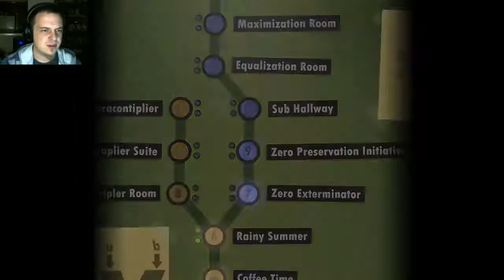Human Resource Machine : Pt1. Corporate Slavery Simulator (Perplexing Puzzle PC/Steam Gameplay)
Human Resource Machine is an intense programming puzzler. Your logic will be tested as you apply strings of commands to complete increasingly complex tasks.

If the puzzle wasn't enough, there are bonus challenges in Human Resource Machine that are sure to vex and perplex you. Human Resource Machine is a relatively cheap treat with tons of fun offered.

Human Resource Machine gameplay, Lets Play Human Resource Machine, Human Resource Machine part 1, Human Resource Machine episode 1, Tomorrow Corporation game by Brandon Dayton.

Program little office workers to solve puzzles. Be a good employee! The machines are coming... for your job.

Human Resource Machine is a puzzle game for nerds. In each level, your boss gives you a job. Automate it by programming your little office worker. If you succeed, you'll be promoted up to the next level for another year of work in the vast office building. Congratulations!

Don't worry if you've never programmed before - programming is just puzzle solving. If you strip away all the 1's and 0's and scary squiggly brackets, programming is actually really simple, logical, beautiful, and something that anyone can understand and have fun with! Are you already an expert? There will be extra challenges for you.

From the creators of World of Goo and Little Inferno, comes Human Resource Machine!! Have fun! Management is watching.

Human Resource Machine can hardly be called a game. It is a visual programming environment. The goal of the game seems to teach people how to think like a programmer, and I think it does an admirable job at that. It manages to make players visualize what a variable is, how to create ordering in your commands, why runtime errors occur, and how to test and debug.

I'd like to use this game as a teaching tool for beginners, to get them to think like programmers before delving into the arcane mysteries of a modern computer language. I wish I could get a version without the OCD challenges. And perhaps a version with real loops instead of these jumps with conditions.

Still, I recommend the game -- though not as a form of entertainment, but as a teaching tool. -Flyboy Connor

This is a puzzle game that asks you to solve simple low level programming challenges. The game is quite similar to TIS-100, which was released a couple of months ago. Human Resource Machine is a bit more fleshed out when it comes to graphics, music and the setting (all have a lot in common with World of Goo), but TIS-100 had a better user interface and more complex puzzles due its weird multi core architecture.

It is a lovely little game, but if I had to recommend one assembly-like programming game in 2015, it would probably be TIS-100. There is something ingenious about how TIS-100 encourages you to learn all important tools (except stack memory, I guess) and sets you free to use all of them from the very first puzzle. In comparison, Human Resource Machine feels more "gamey", with clearer restrictions and a gradual introductions of tools.

In conclusion, I would still recommend this game for fans of the increasingly popular programming puzzle genre, and possibly also for fans of World of Goo and Little Inferno. Be aware that some of the later puzzles may be a bit difficult if you have zero programming experience. -d00d3n